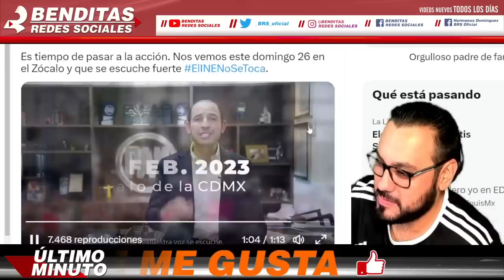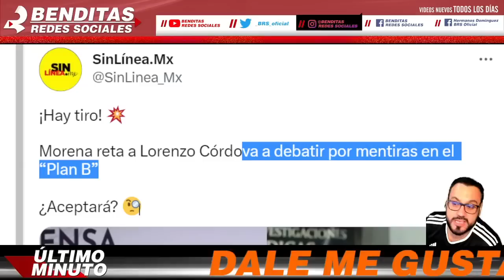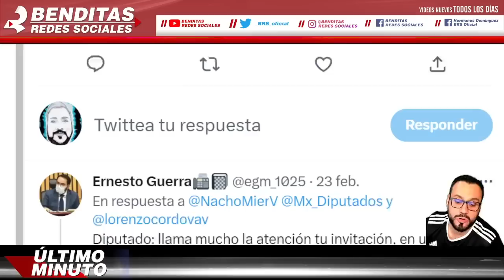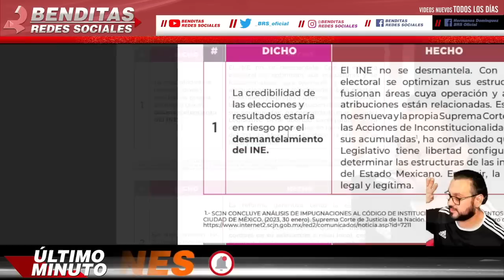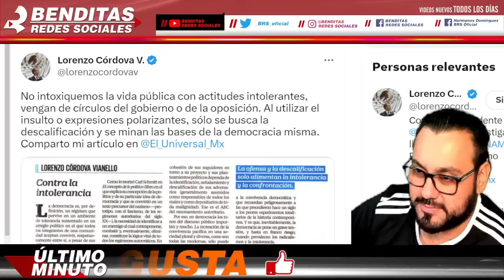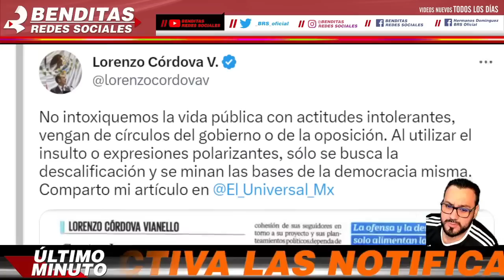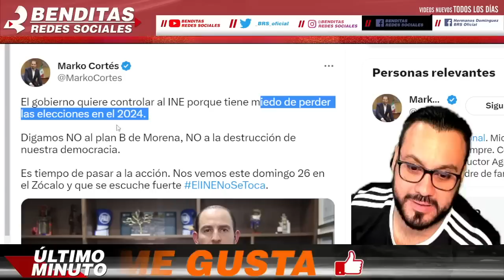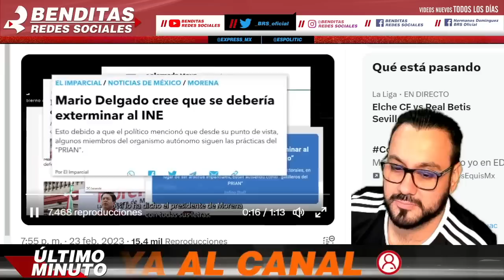NUNCA LO IMAGINAMOS ¡ AL FIN MALAS NOTICIAS PARA LORENZO CORDOVA NO ESPERABA ESTO EN SU ESCRITORIO !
NUNCA LO IMAGINAMOS ¡ AL FIN MALAS NOTICIAS PARA LORENZO CÓRDOVA NO ESPERABA ESTO EN SU ESCRITORIO !

benditasredessociales,noticias,mexico,amlo,pri,pan,prd,lopezobrador,andresmanuellopezobrador